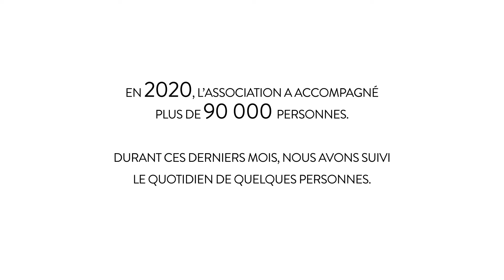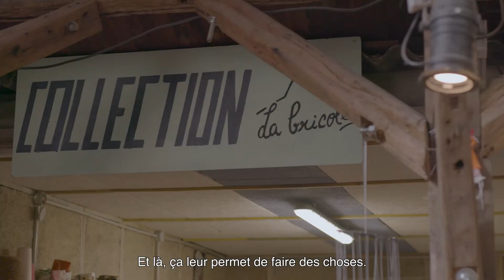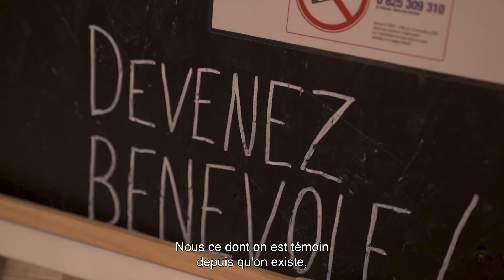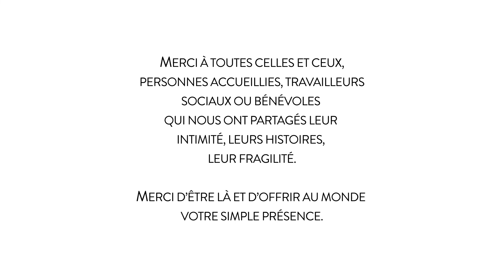150 ans de solidarité : les Cinq Toits, la caserne des possibles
Aurore a pour mission d’accueillir et d’accompagner vers l’autonomie les personnes en situation de précarité ou d’exclusion via l’hébergement, les soins et l’insertion. A l’occasion de son 150ème anniversaire, l’association vous invite à mieux connaître ses structures et son expertise grâce à une série de mini-documentaires réalisés par Cédric Havenith.
Depuis près de 10 ans, Aurore développe à l'aide de partenaires la mixité sociale en ouvrant des Tiers-Lieux solidaires. C'est le cas aux Cinq Toits où 350 personnes sont hébergées sous les toits d’une ancienne caserne de gendarmerie, avec 35 artisans et entrepreneurs sociaux, un restaurant solidaire et des ateliers favorisant le vivre-ensemble.